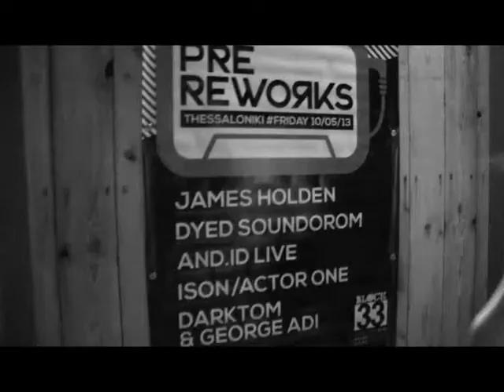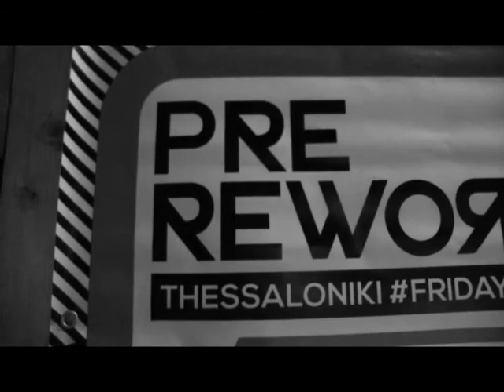Pre - Reworks 2013 Thessaloniki for TV show Freefall at TV 100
Reportaz - Interview : Βαγγέλης Καράλης Vaggelis Karalis
Montaz Video - Animation Effects : Δημήτρης Ιντζές Dimitris Intzes
για την τηλεοπτική εκπομπή Freefall στην tv 100 Θεσσαλονίκη
Δημοσιογραφική κάλυψη του Φεστιβάλ ηλεκτρονικής μουσικής Pre - Reworks 2013 στο Block 33 Thessaloniki 10-5-13
 on camera : Darktom, George Adi, Christof, Ison